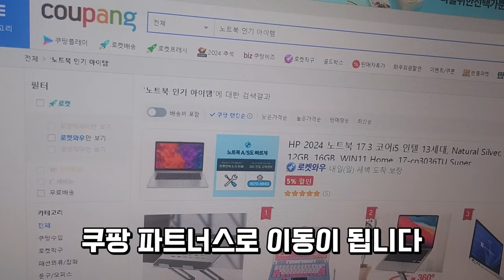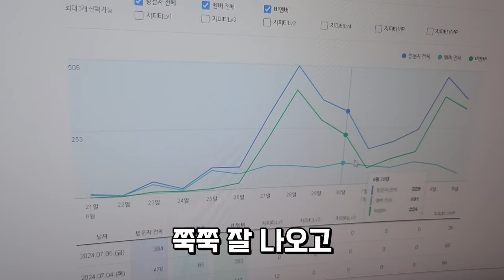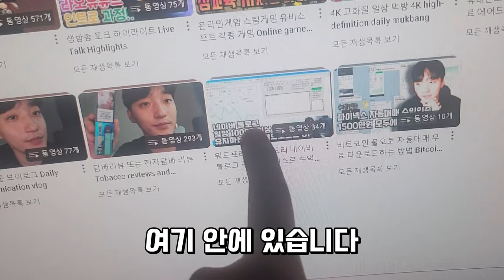한정수량 인기초대박 네이버 카페 쿠팡파트너스 정보성글 자동포스팅 프로그램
긴급 공지 미띤 이벤트...😅 안보면 후회합니다 한정수량

네이버밴드 , 네이버카페 , 네이버 블로그 , 티스토리 , 워드프레스 , 구글블로그 , 네이버 플레이스 트래픽 , 블로그 트래픽 , 네이버카페 쿠팡파트너스 ,유튜브쇼츠 , 공유좋아요스크랩, 네이버서이추 ,준최 최적 블로그 올리는 프로그램

이모든 프로그램 전체 90만원에 판매합니다

문의 카카오톡 : mhna98

참고로 쿠팡파트너스 프로그램은 현제 수익률 장난없다고합니다 +사용자후기

그리고 광고대행문의바랍니다

네이버 플레이스 , 블로그 , SNS , 쿠팡 , 오늘의집 등등

애매한 광고회사가서 노출도 안되구 상단도 안걸리는곳가서 속상해하지마시구 보장형으로 어떻게든 올려드립니당

광고예산 말씀주시면 예산에 맞게 맞춰드릴게요

문의카카오톡 : mhna98